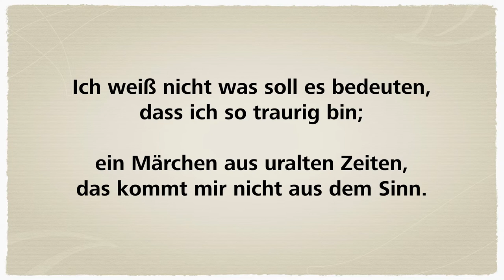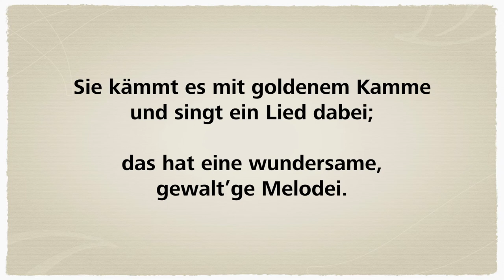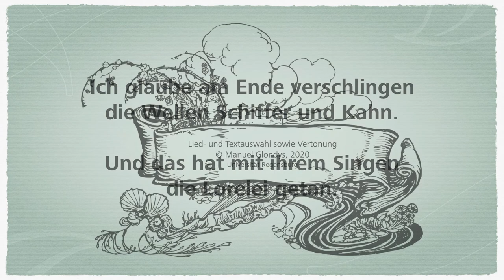Volkslieder zum Mitsingen | Lorelei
Text:

1.
Ich weiß nicht was soll es bedeuten,
dass ich so traurig bin;
ein Märchen aus uralten Zeiten,
das kommt mir nicht aus dem Sinn.

Die Luft ist kühl und es dunkelt
und ruhig fließet der Rhein;
der Gipfel des Berges funkelt
im Abendsonnenschein.

2.
Die schönste Jungfrau sitzet
dort oben wunderbar;
ihr gold’nes Geschmeide blitzet.
Sie kämmt ihr goldenes Haar.

Sie kämmt es mit goldenem Kamme
und singt ein Lied dabei;
das hat eine wundersame,
gewalt’ge Melodei.

3.
Den Schiffer im kleinen Schiffe
ergreift’s mit wildem Weh.
Er schaut nicht die Felsenriffe,
er schaut nur hinauf in die Höh’.

Ich glaube am Ende verschlingen
die Wellen Schiffer und Kahn.
Und das hat mit ihrem Singen
die Lorelei getan.